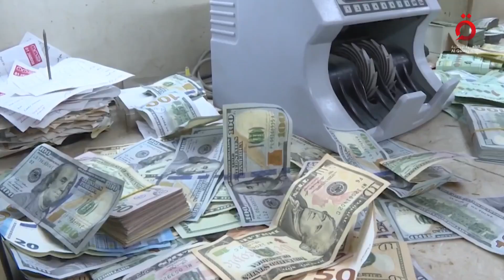لقاء خاص مع رياض سلامة حاكم مصرف لبنان في «ثم ماذا حدث» عبر القاهرة الإخبارية.. اليوم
19/2/2023